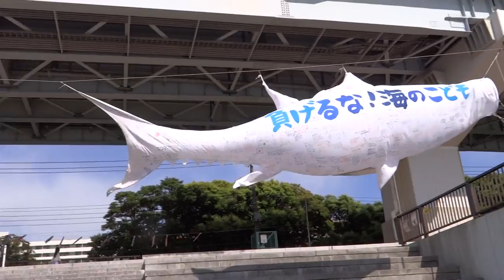すみだ鯉のぼりフェア in 隅田川水辺テラス！（第一回） 負けるな！海のこども 震災復興を祈願したマグロのぼり 2021